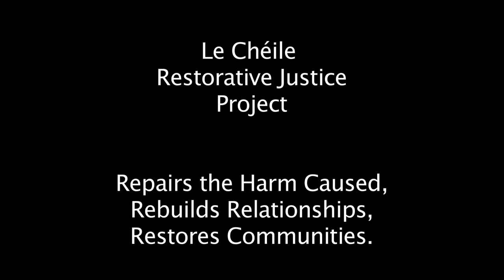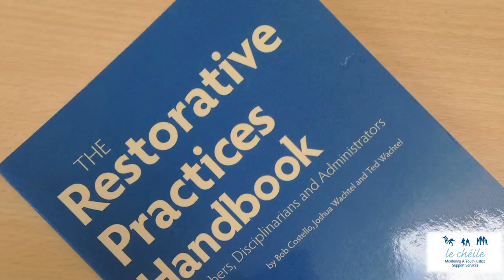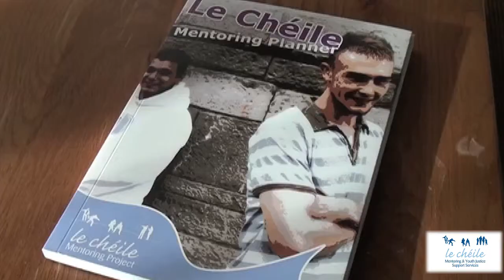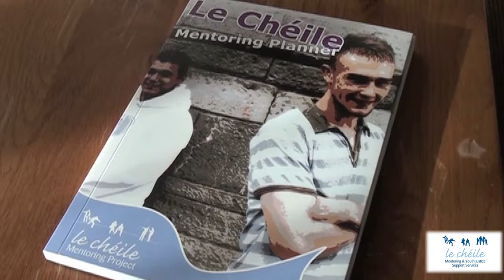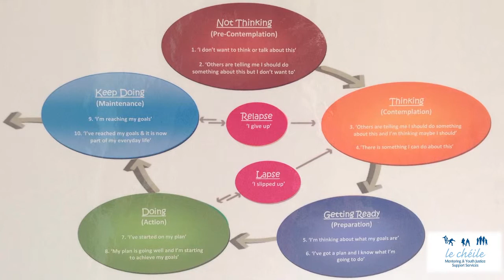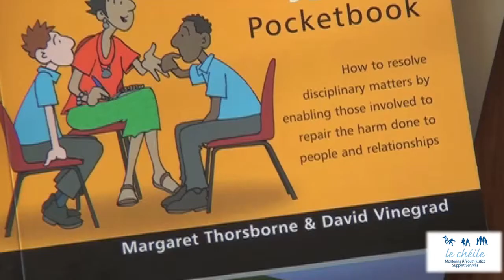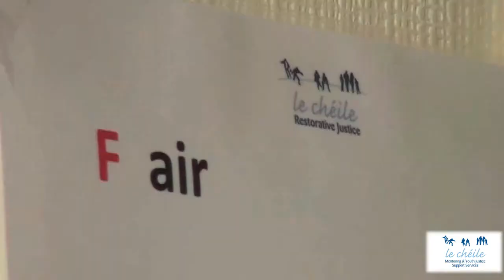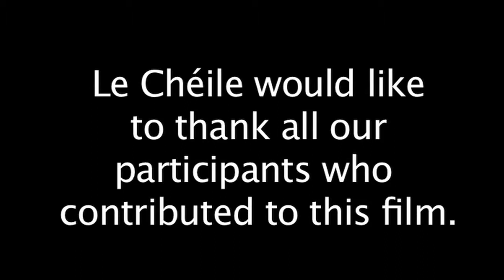Le Chéile Restorative Justice - Healing in Action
Le Chéile's Restorative Justice project is an innovative service based in Limerick working with young people who offend to repair the harm done.  Listen to what young people, victims of crime, parents and Gardaí have to say about the project.